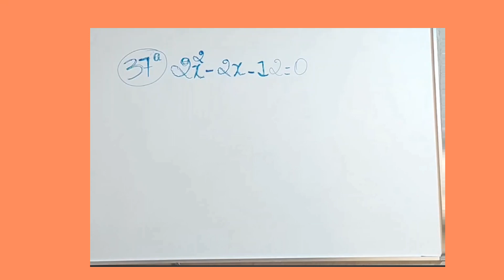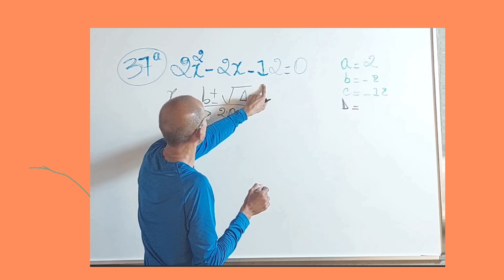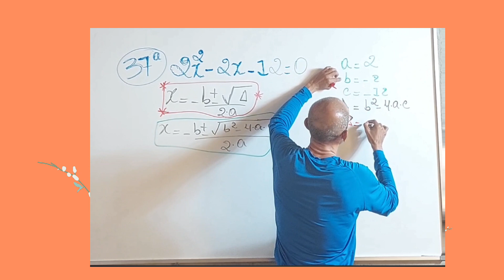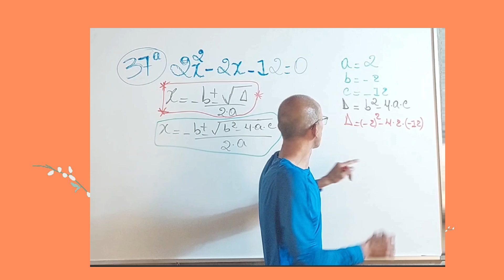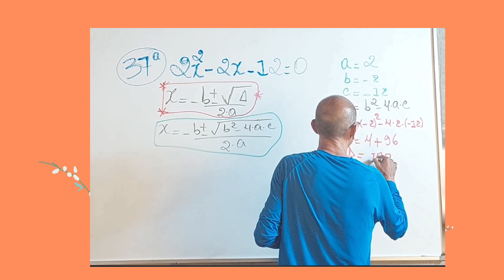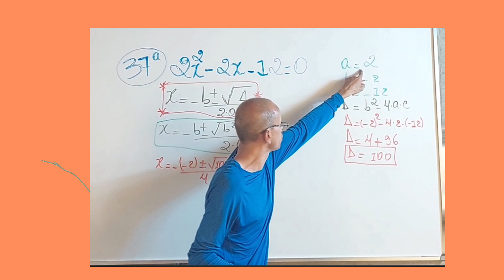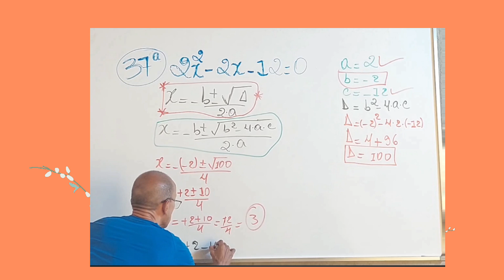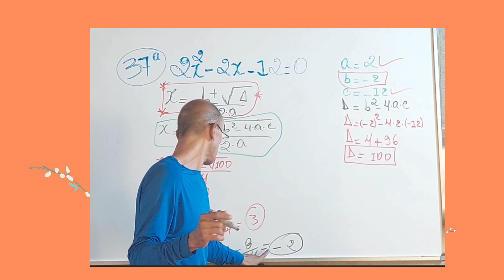Resolvendo equação do segundo grau - 282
Aplicação da BHASKARA.